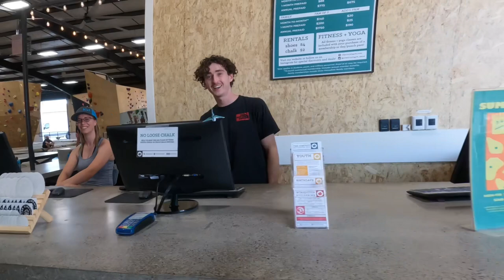Walking tour | The Circuit Bouldering Gym | Bend Oregon | Free first visit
Hi! Shout out to Amy for being an awesome staff member of the Circuit for explaining everything so well. Thank you.

 First gym that I’ve ever gone to for first time (first visit only) that doesn’t charge day pass and chalk is free. Crazy rad and it was so much fun. Went with my daughter Jasmine, her bff Maddy and Maddy bf Omar.

Look for future fails and sends vid. And we played ping pong, too. Such a fun time.

Jon